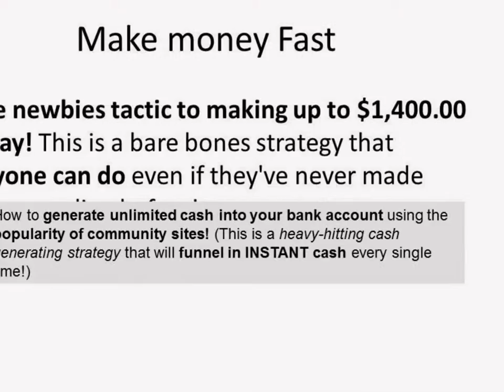Make money online in los angeles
Have you ever hit a slump where you needed a sudden influx of cash?
With the economy in shambles, and job loss at an all time high, thousands of people are finding themselves barely scraping by at the end of the month.
Times are certainly rough on everyone right now, and if you don't have a way of generating immediate cash online, you'll find yourself struggling to make ends meet.
Even the most budget conscious of us are feeling the sting from the economy and it's becoming harder and harder to stretch that dollar far enough to stay on top of the monthly bills.
If this sounds like you, then you're going to want to read every single word on this page because what I'm about to share with you has the potential to change your financial situation forever...

How many times have you hit rock bottom, desperate to climb your way out of the pit of debt that you've found yourself in? Have you found yourself anxiously searching the Internet for a way to make fast money online, only to uncover a moshpit of scams, gimmicks and schemes designed to steal your hard earned money, leaving you even further in debt?
I know exactly where you're coming from, and I can help.
When I first started making money online it wasn't in the obvious markets. I didn't spend a lot of time designing websites that might never see the light of day, or creating extensive affiliate marketing campaigns that only managed to push in a handful of customers.

I didn't have time to take those kinds of risks. I needed money fast, and I needed to make absolutely certain that every minute I poured into my online business paid off.
Because believe it or not there are MANY ways to make fast cash online regardless of your background.
You may have been led to believe that in order to make money, you have to spend money. This often involves countless marketing courses, "how to guides", extensive training programs or even consulting or coaching - which can lead to thousands of dollars in unnecessary expenses.
You don't need any of that! In fact, there are easy ways that you can make money instantly all on your own. All you need to know is where these opportunities are found, and how to exploit them for instant, and unlimited cash!
If you're ready to stop struggling and start making money, listen up!read
I'm about to lift the veil of secrecy on just how you can start making fast cash online today -- regardless of your experience or location.
It doesn't matter if you're from a remote area of Canada, or you're living smack dab in the busiest city on earth, if you have Internet access and the ability to follow a simple set of instructions, you can start generating cash into your bank account today!
In fact, some of these strategies are so effective that once you set them up and pull the trigger, they'll continue to pump money into your bank account for months, even years to come without any further effort required on your part!
This is REAL 'set and forget" autopilot income that will continue to make you the kind of money you need - month, after month!
All of my techniques are 100% legitimate, and proven to work. Better yet, there's absolutely no trial and error involved because I know you simply don't have time to test out a "theory".

You need access to tested and proven strategies so that you know with absolute certainty, that you'll be making money by the end of today - and that's exactly what you'll get from me today.